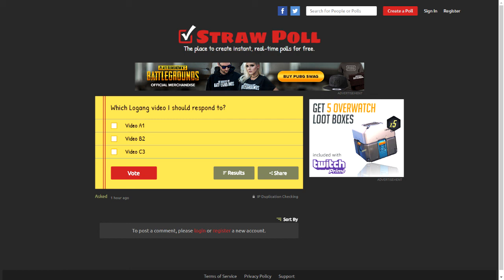Tanzim Updates: January 23, 2018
Since the 2 videos were removed thanks to pussy LoganSheep, I'm starting to work on my Logang video.